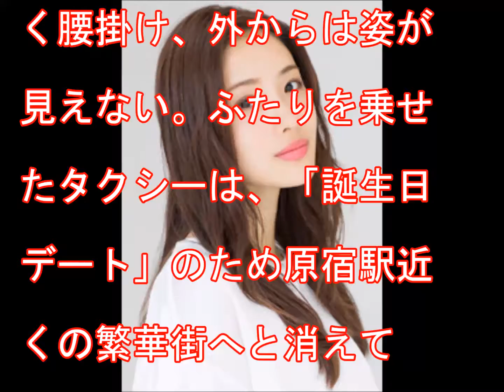山下智久と石原さとみ誕生日デート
32才の誕生日を迎えた4月9日の夜10時前、山下智久は都内の高級マンションから出てきた。周囲を警戒するように、上着を頭からすっぽりと被った山下智久の後ろに続いたのは、石原さとみ（30才）だった。